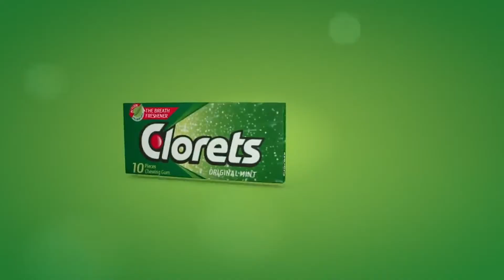Clorest@AMVCA 2020 - Spelling Test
We had fun at the AMVCA, spelling words relevant to Clorets. Eg Chlorophyll.

We think that everyone has at least one word that messes up their spelling skill.

What’s yours? Leave it in the comment section, you just may find out it’s not peculiar to you.